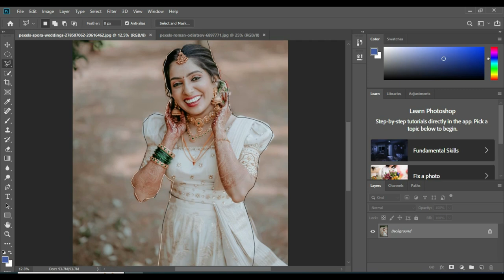Capture Professional Photos with 8K Quality Photo Editing